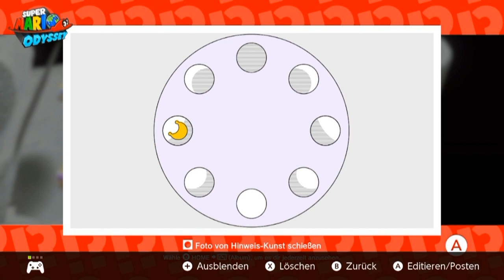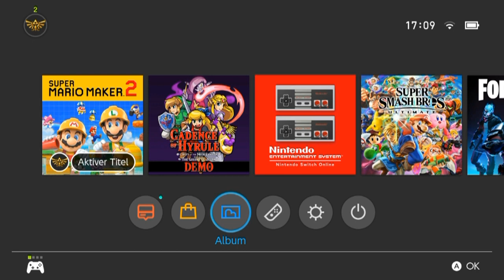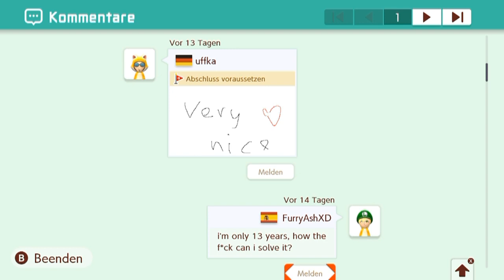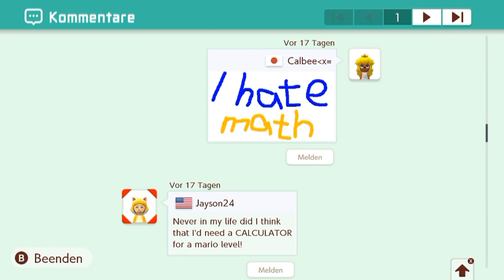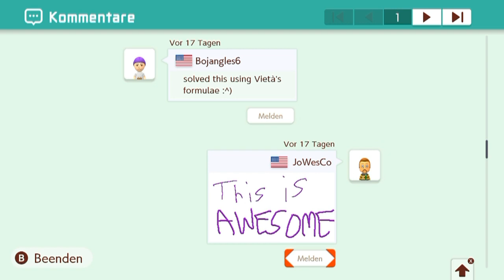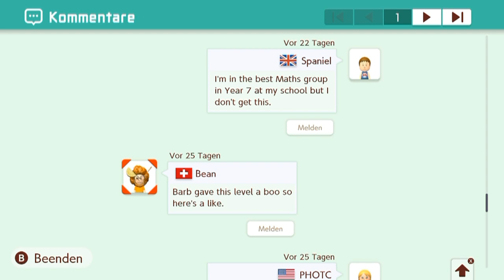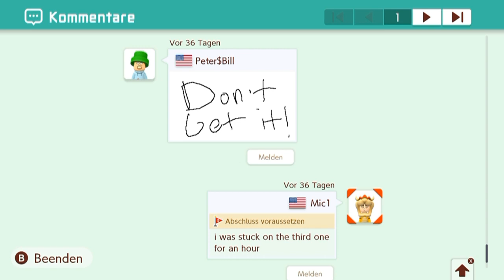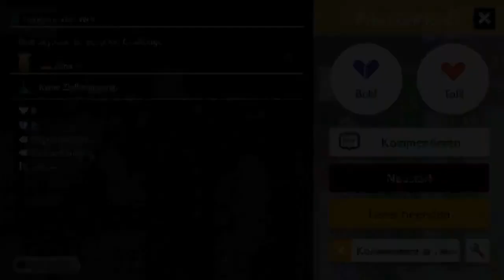[60] Mathematik, Catch 22 und ein Panzer sie zu knechten || Super Mario Maker 2 (Blind) – Let’s Play